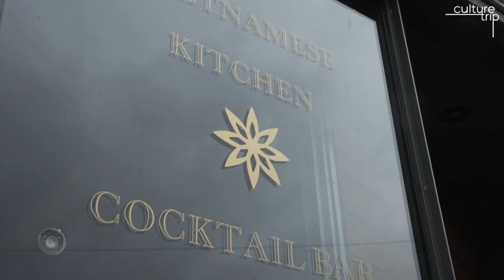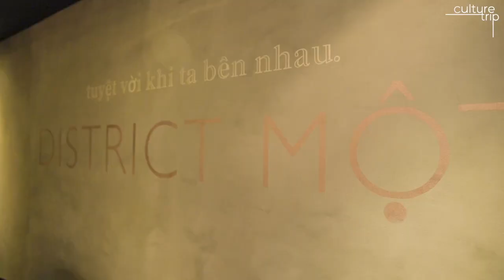I Have a New Food + Travel Show!!!